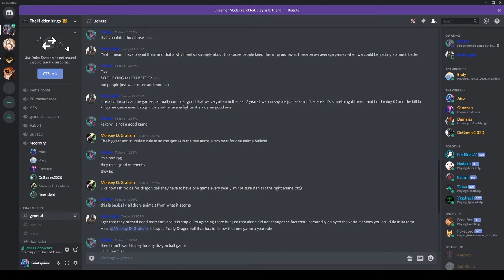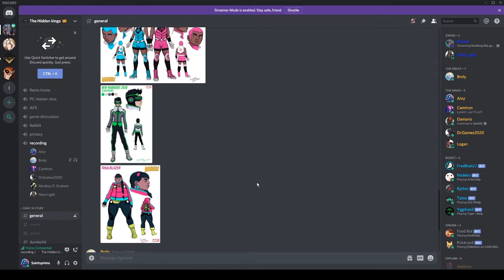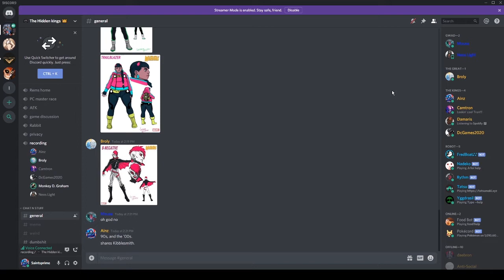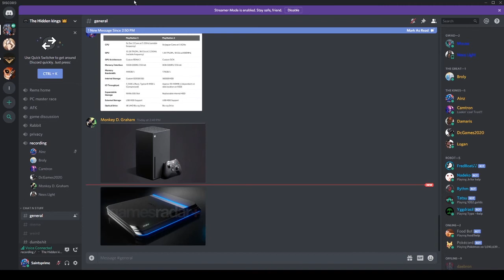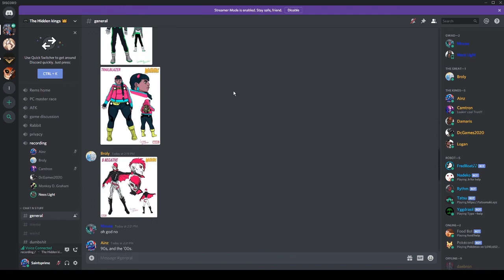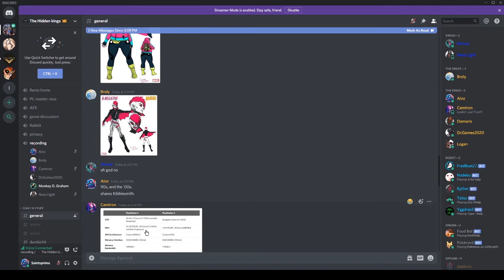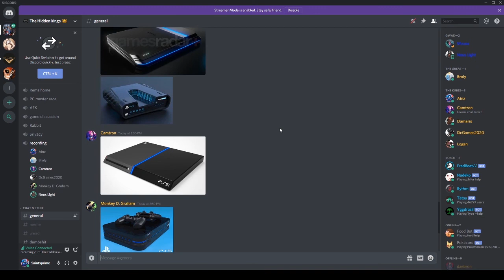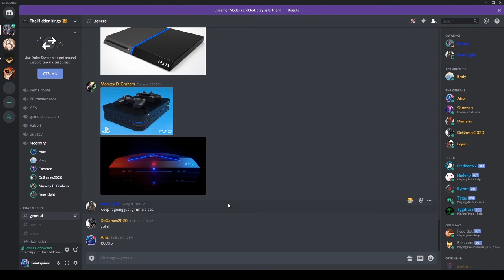Hidden Kings Podcast (Ep.2): New Marvel Characters?, PS5 Reveal, and specs, and movies and anime.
Episode 2 of the Hidden Kings Podcast...On this episode, we cover the new characters marvel created for a younger audience, talk about the PS5 reveal and the specs that the system has, and upcoming movies and anime that are coming out soon.

*Apologies for the black screen during the podcast
                                                                                                                                                                                         --Timestamp:                                                                                                                                                                    -Introduction: 00:00                                                                                                                                                   -New Marvel characters?: 05:32:11                                                                                                                        -PS5 Reveal/Anime games problems and concerns: 38:08:21                                                                          -Upcoming movies: 1:20:34:24                                                                                                                               -Upcoming anime: 1:33:03:14                                                                                                                                  -Outro: 1:37:34:28